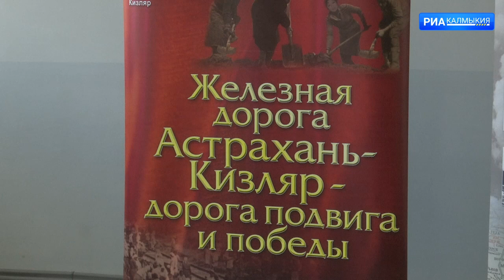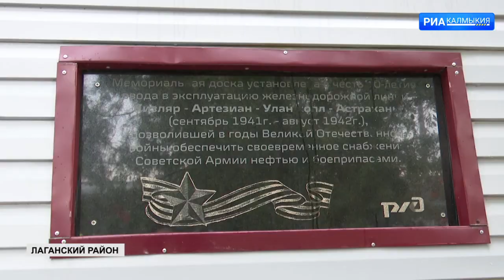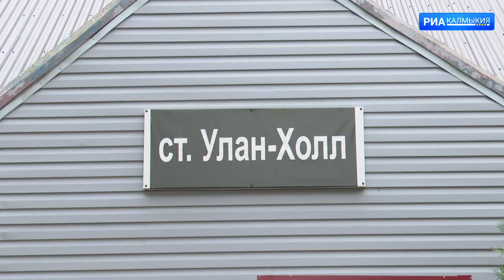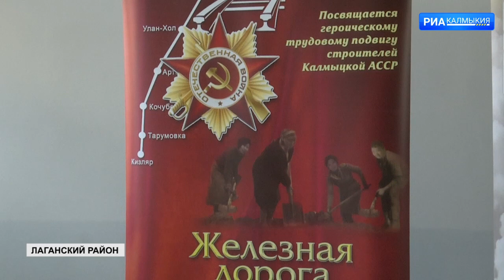В центре внимания 22 09 2022. 80-летие начала строительства железной дороги Астрахань-Кизляр